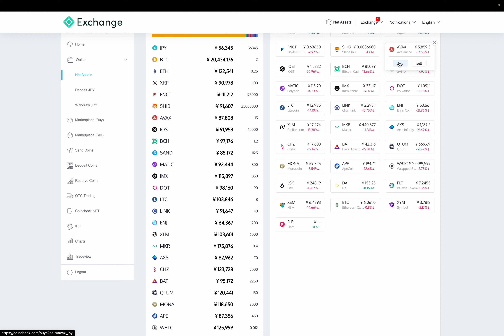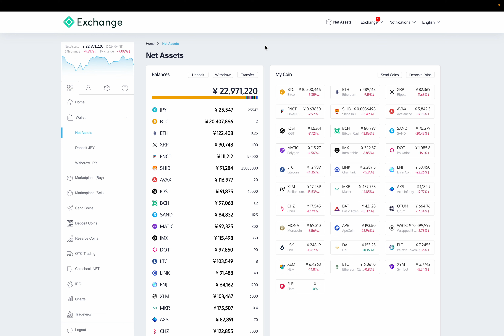暗号資産(仮想通貨): テンバガー継続中! そしてAVAX(Avalanche)を5買付しました! by Hiroki 20240413e